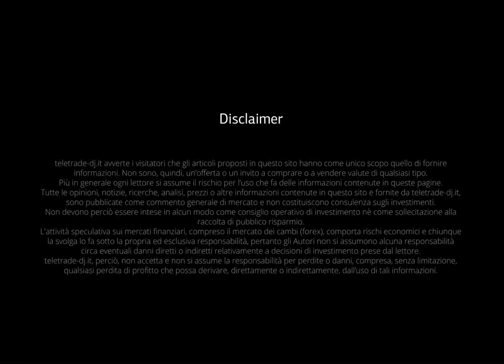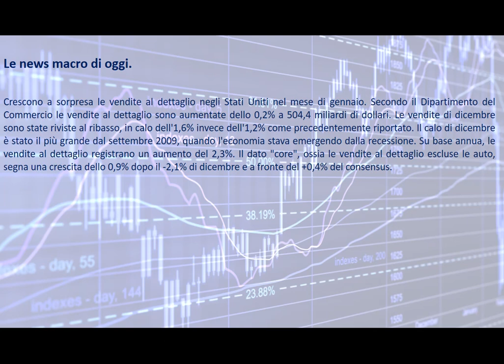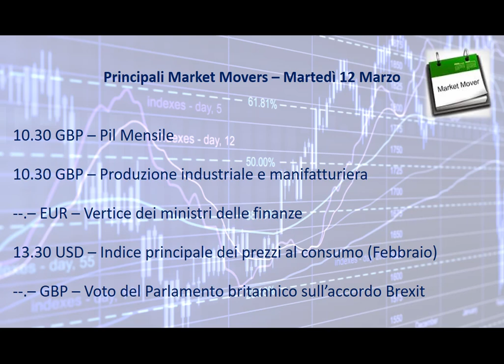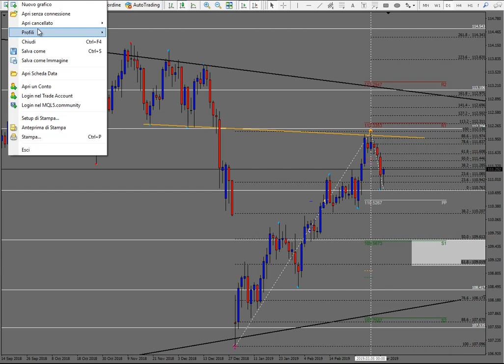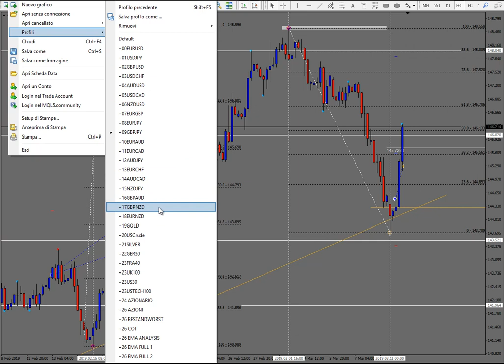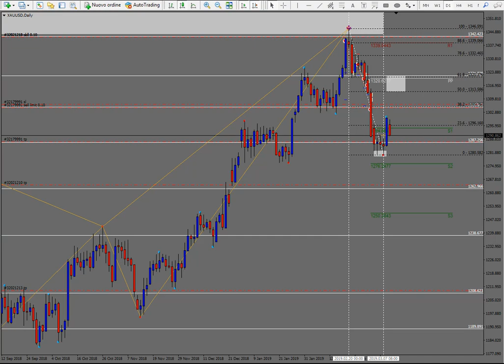Analisi Eur/Jpy del 12.03.2019